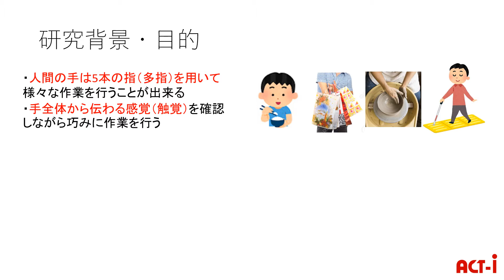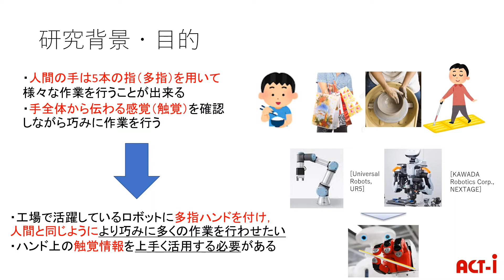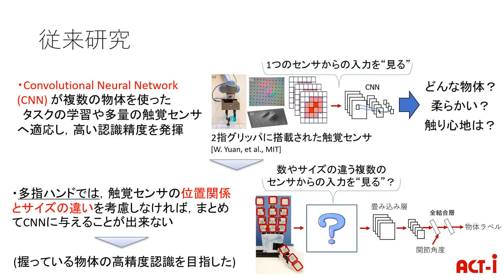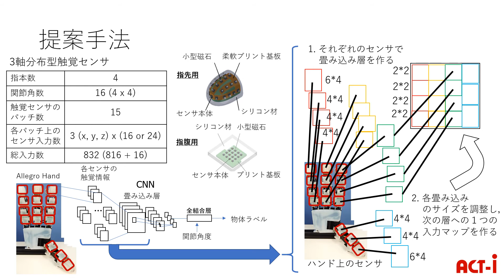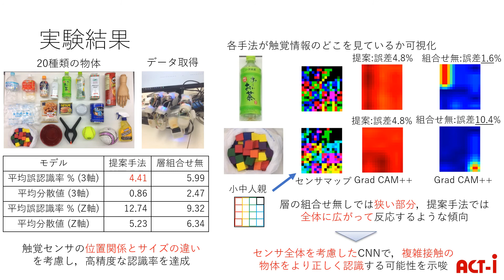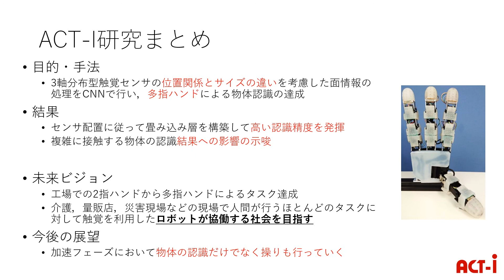ロボットが触って物体を認識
2020年5月15日-16日　オンライン開催　ACT-I「情報と未来」1期生加速フェーズ・3期生成果発表会
船橋　賢（早稲田大学　大学院創造理工学研究科　大学院生（博士課程））※2020年3月時点